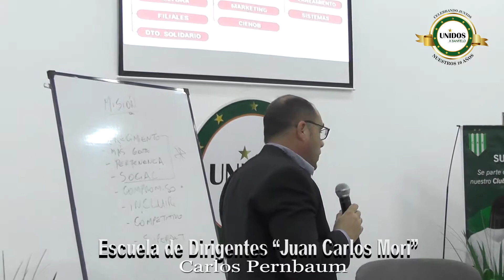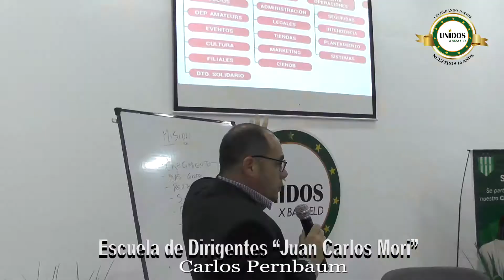Carlos Pernbaum charló con Contracara